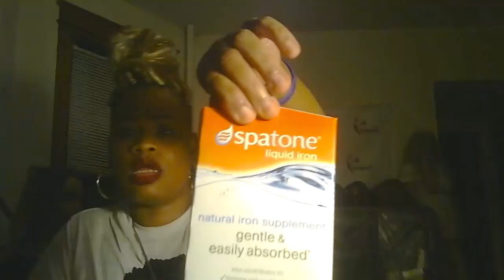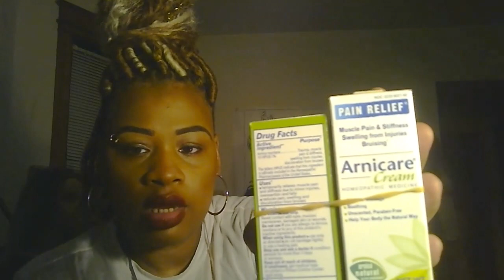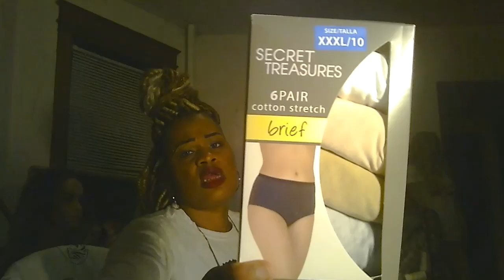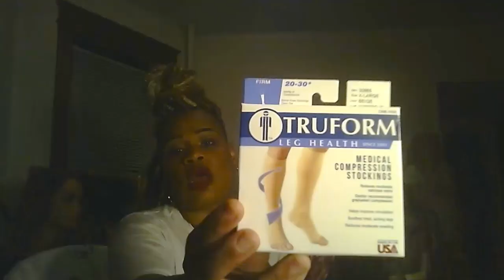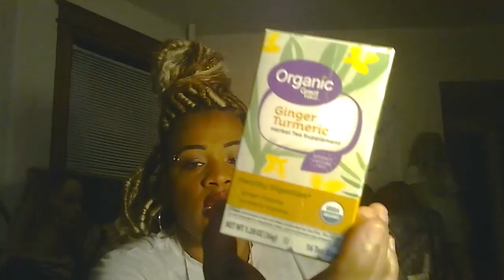What's in My Bag traveling to Dominican Republic for surgery Medium 1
Hey guys!! This is the first of my surgery in the DR series. I am not promoting surgery.. I am only here to educate, for those that are interested in the process.